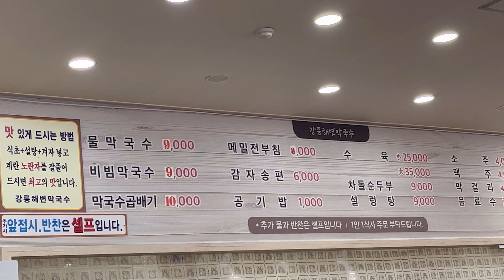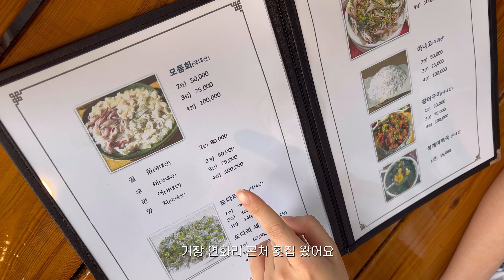여행VLOG. 삼척으로 떠난 가족여행 | 삼척 쏠비치 | 1일 1술 | 삼척맛집 | 먹방(막국수,쏠비치 조식 뿌시기,도루묵찜,산토리니 가든,짬뽕어묵탕,기장연화리횟집)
화질은 2160p로 설정하시면 선명하게 보실수 있습니다 :)